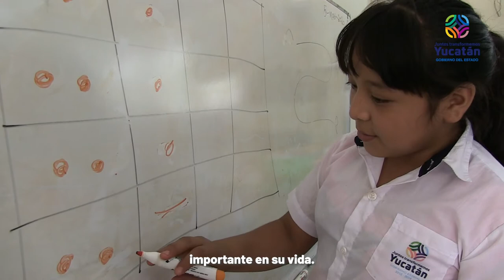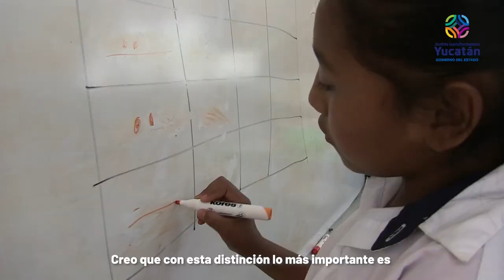Ricardo Enrique Cetina Flores gana el reconocimiento "Diputado Profesor Pánfilo Novelo Martín"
Una escuela rural en Chankom, municipio del oriente de Yucatán, fue donde Ricardo Enrique Cetina Flores encontró su misión de vida: fomentar la lengua maya con proyectos académicos; el momento en que entró por primera vez a un aula para enseñar, hablando un idioma diferente al de sus estudiantes, selló su vocación magisterial, y a partir de entonces, se dedicó a aprender de su alumnado, logrando hacer comunidad desde el salón de clases.